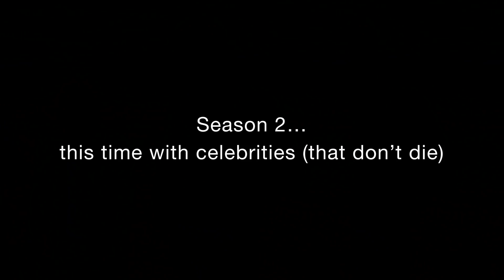The Cast & Crew Drive Jeremy Clarkson's Half-A-Car Creation | The Grand Tour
In this one video you have learnt why cars drive best with all 4 wheels... does that mean it's not coming on then?